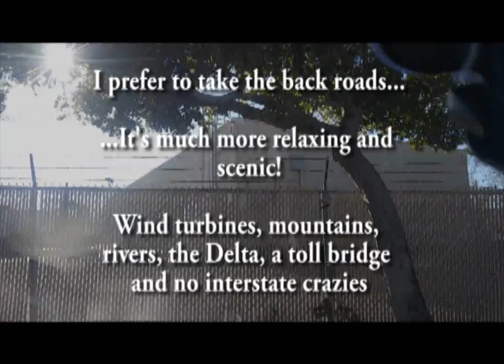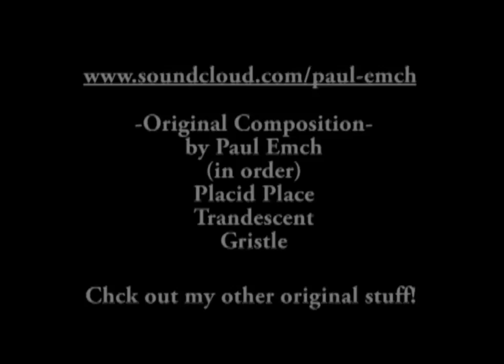Commute Timelapse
My commute from Livermore valley to Sacramento. 90 miles - 1st 45mins